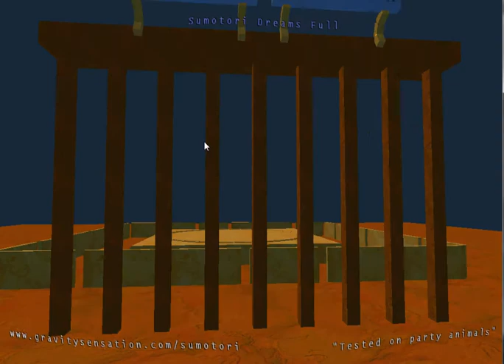Sumotori Match 3 (A## Up Nightcore)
Me (dovaman) playing sumotori with music.Enjoy